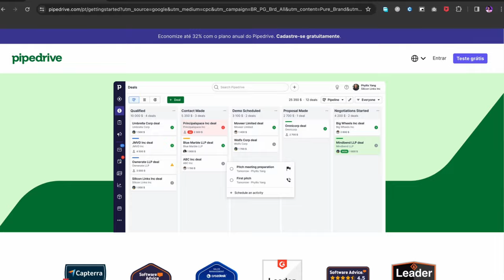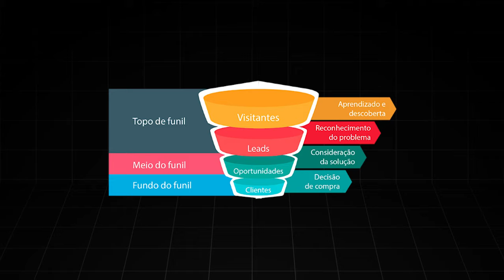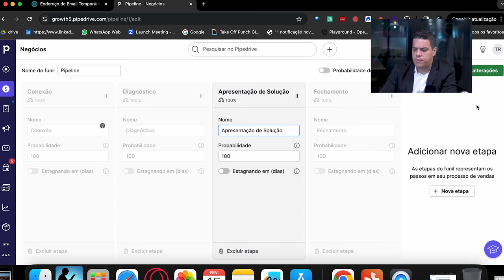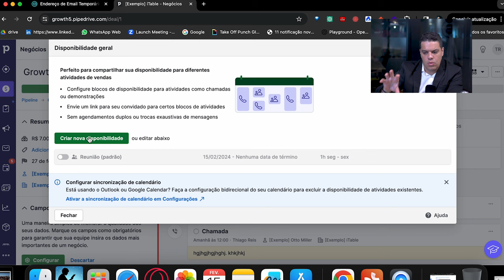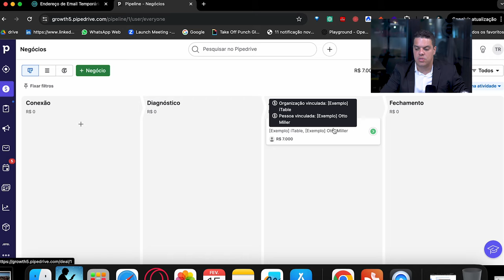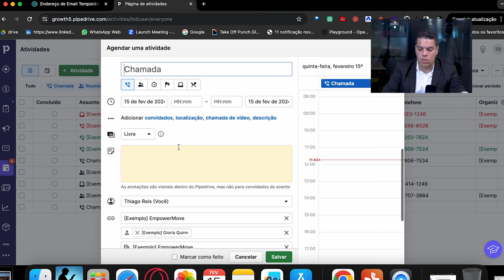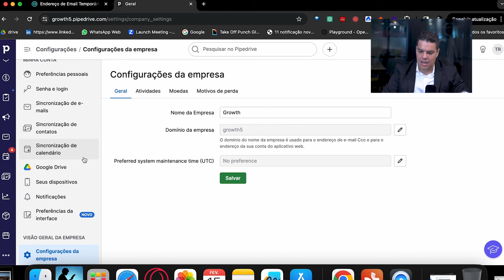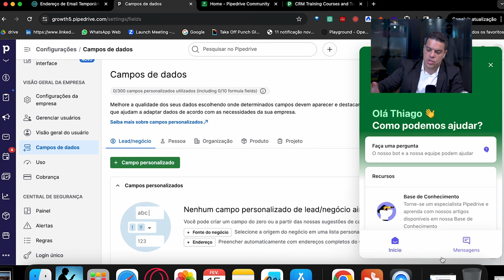Como Dobrar Suas Vendas com Pipedrive: O Guia Definitivo para Vendedores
Descubra como dobrar suas vendas com o Pipedrive, o CRM projetado para maximizar o desempenho de vendas! Neste vídeo, exploramos estratégias vencedoras e práticas recomendadas para transformar seu processo de vendas, tornando-o mais eficiente e produtivo. Seja você um vendedor experiente ou novo na área, nosso guia definitivo oferece insights valiosos para melhorar suas técnicas de vendas, otimizar seu funil de vendas e fechar mais negócios. Acompanhe-nos e veja como implementar um sistema que não apenas simplifica suas operações de vendas, mas também aumenta significativamente seus resultados. Não perca a chance de levar suas vendas ao próximo nível com o Pipedrive.

00:00 Introdução
2:52 O erro comum
03:18 Funil de vendas
03:56 Roteiro de Atendimento
04:15 Seja criterioso
05:00 Depois do funil
06:22 O PipeDrive
12:36 Dever de casa